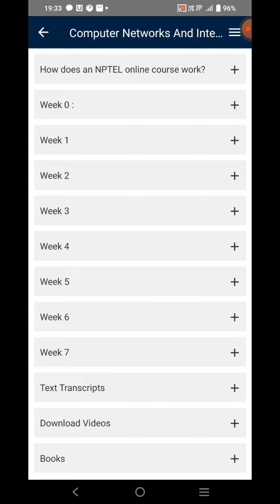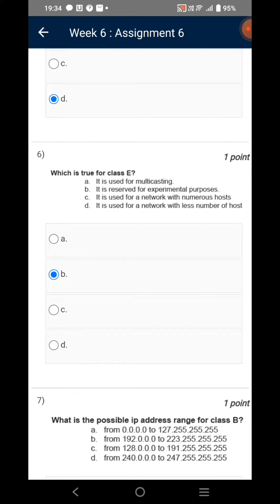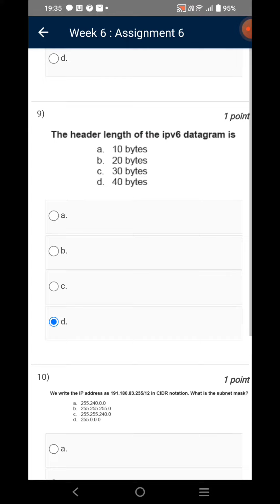Computer Networks and Internet Protocol | Week 6 Quiz | Assignment 6 Solution | NPTEL | SWAYAM 2023